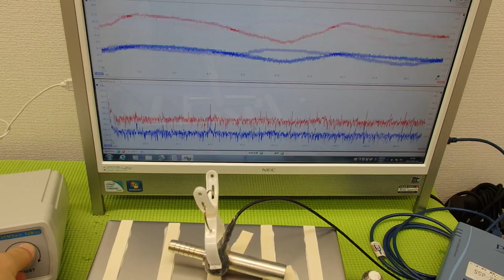音圧測定装置：超音波テスターを利用した実験動画 ultrasonic-labo